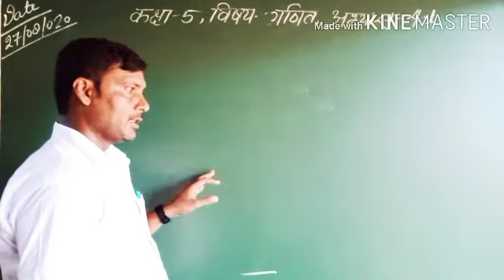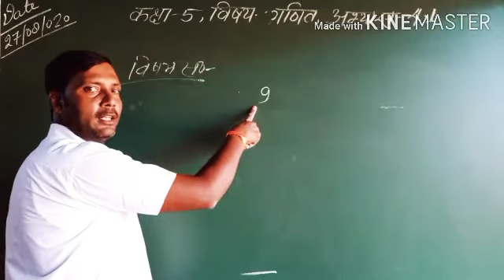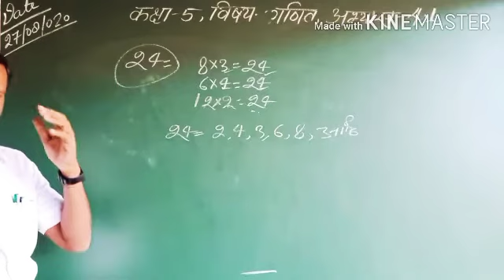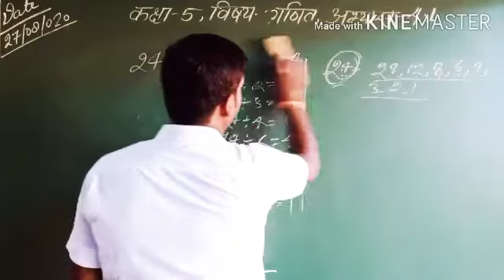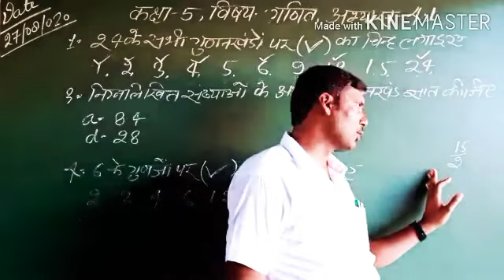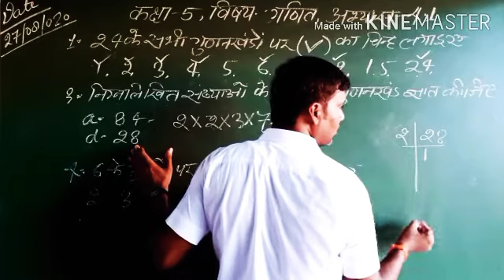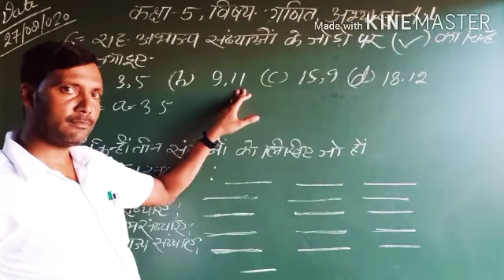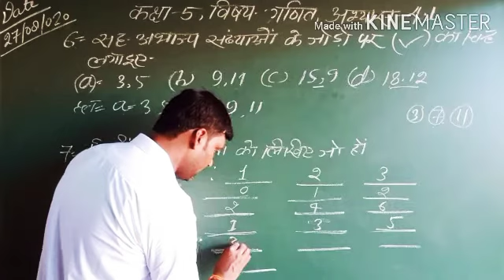Class-5, Subject-Math, Chapter-4.1,